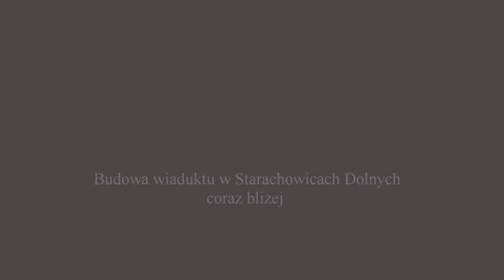Budowa wiaduktu w Starachowicach Dolnych coraz bliżej